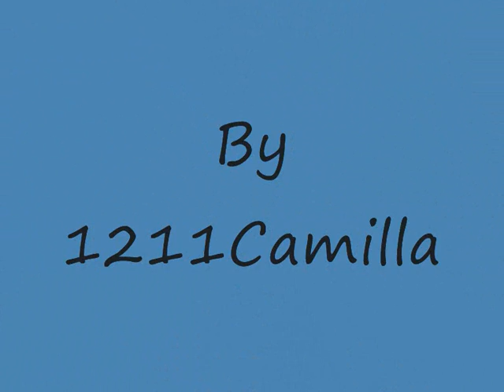P!nk - so what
Artist: P!nk
Song: So what